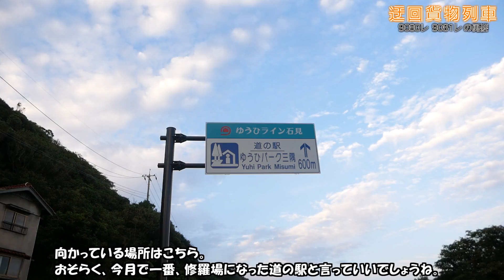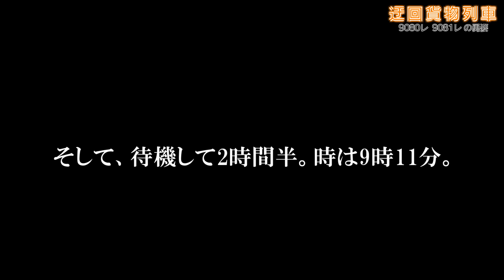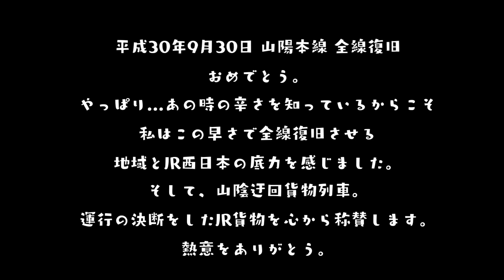【ありがとう山陰迂回】クソボロ軽トラで山陰迂回貨物を追っかけてみた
山陰迂回貨物が運行されて一ヵ月。9月30日に山陽本線の全線復旧が決まったため、その役目を終えることになりました。山陰本線を通る迂回貨物は阪神淡路大震災以来。
岡見貨物が廃止され、被写体とされてこなかった山陰本線に活気が溢れていて、嬉しかった。短命に終わったが勇気と感動を届けてくれた勇姿を、クソボロ軽トラで追いかけてみました。

※本日、予定を変更して「完乗の旅」ではなく、こちらの動画をアップします。